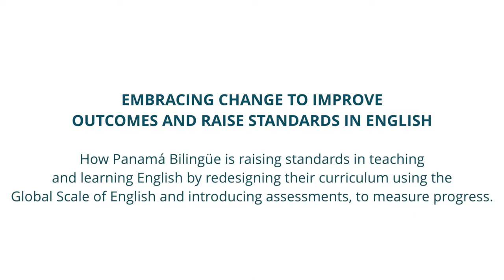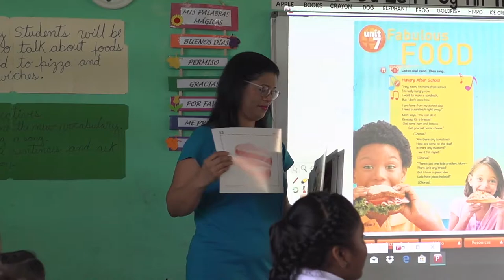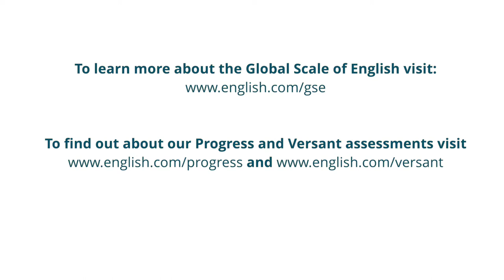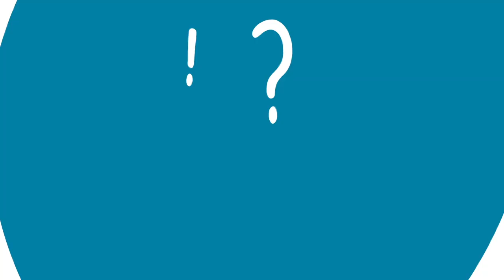Pearson Video in Panama - The Directors